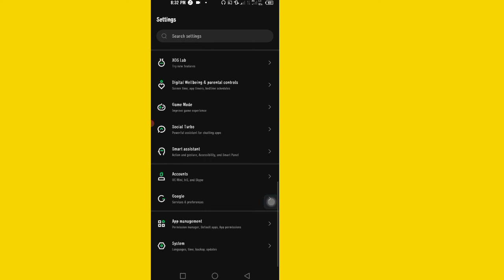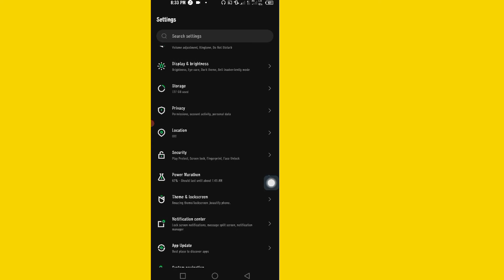Opção de impressão digital Infinix ausente | Fingerprint lock not showing in settings